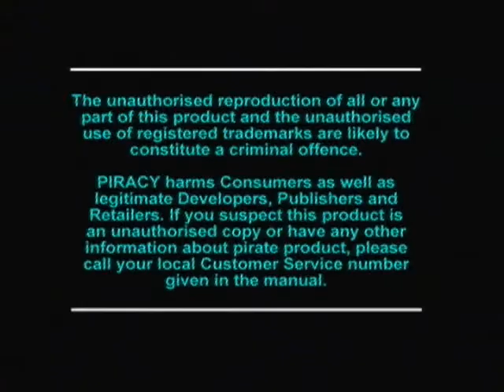RedDevilDazzy Tries Pitball (Live Commentary)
Hi guys, here is a new video for you to watch. In this video I am trying Pitball, it is a PlayStation One game. This isn't too bad, but it's a bit annoying too.